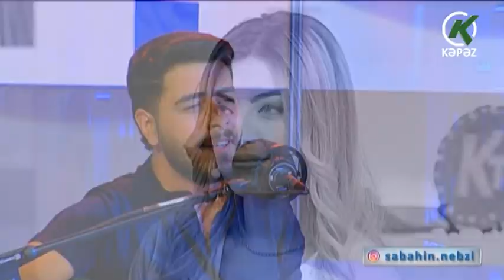Sabahın Nəbzi - 21.05.2020